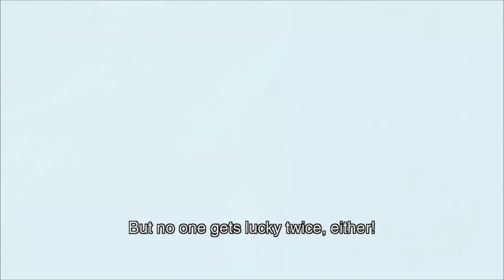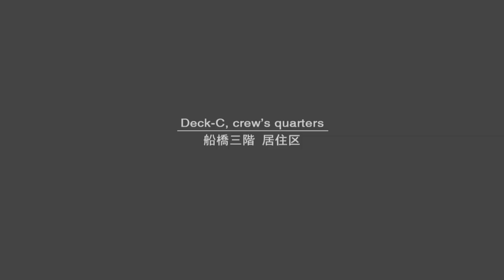Metal Gear Solid 2 - Episode 3: Everyone Loves Cherry Wine w/ Digitsbby (Com Cutscene)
Explaining why everyone ship crew member is currently sleeping